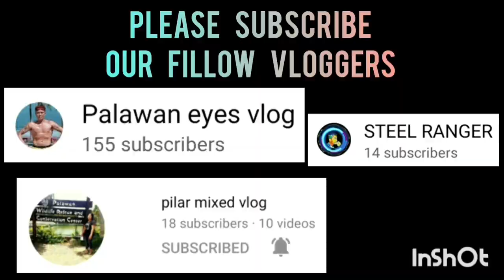SJ9 VS DIVOC 19 | FULL GAME HIGHLIGHTS | FEBRUARY 19,2023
SJ9 VS DIVOC 19 | SEMI FINAL GAME | FULL GAME HIGHLIGHTS | SENIOR DIVISION | SK SAN JOSE PPC BASKETBALL LEAGUE AT SAN JOSE NATIONAL HIGH SCHOOL COVERED GYM | FEBRUARY 19,2023